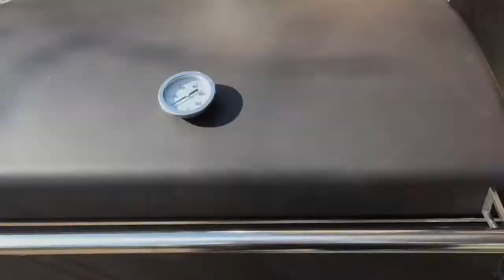Chesneys Heat & Grill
Chesneys Heat & Grill  an outdoor wood burning stove and bbq grill. This short edit shows the heating function.